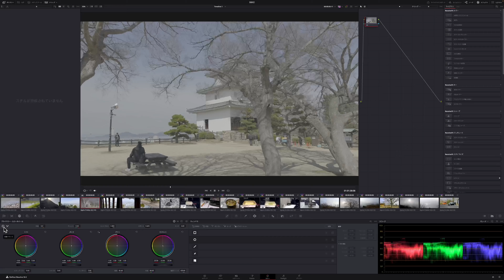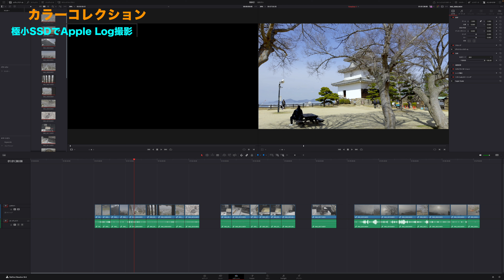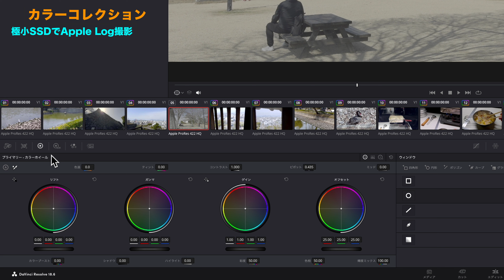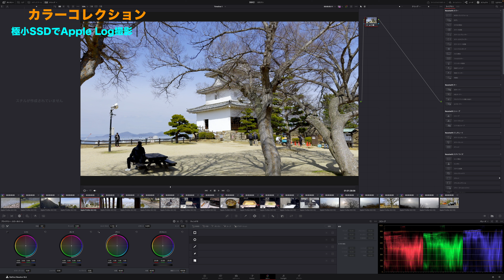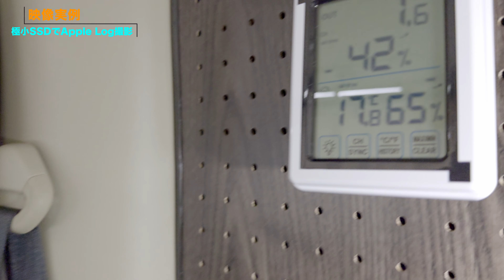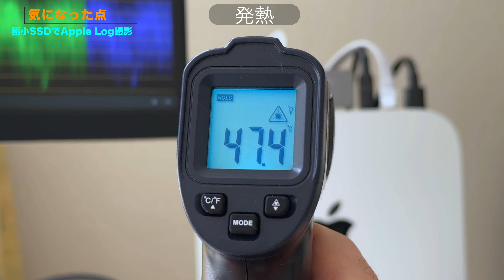【撮影実例】極小SSDを使ってiPhone15ProでLog撮影、超簡単なカラーコレクションの方法も紹介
【広告表示】一部リンクにはAmazonアソシエイトリンクが含まれます。

今回は極小SSDを使ってiPhone15ProでLog撮影した撮影実例をお見せします。また、カラーコレクションが意外に簡単に出きる方法も紹介します。

【INDEX】
0:19  オープニングトーク
1:34  カラーコレクション
4:22  映像実例
9:06  使ってみてよかった点
11:56  気になった点
14:27  エンディングトーク

●SSD ケース
●SSD （1TBモデル品切れ中？
●USB Type C 変換 アダプタU字

※Amazonストアフロント始めました。使用している撮影機材もまとめています。

Blackmagicdesign「ATEM Mini」
RODE WIRELESS GO2
DaVinci Resolve

香川県在住
51歳でユーチューバーデビュー。